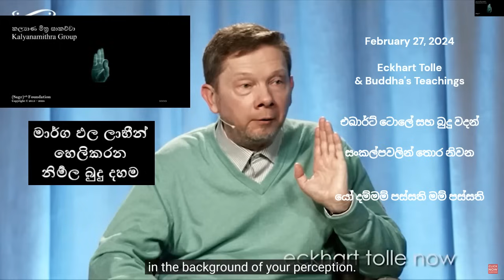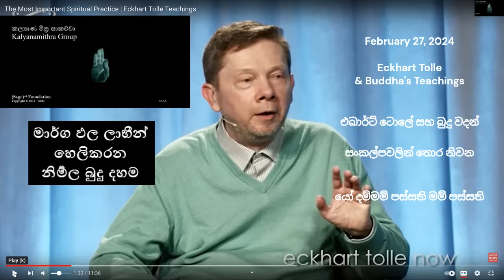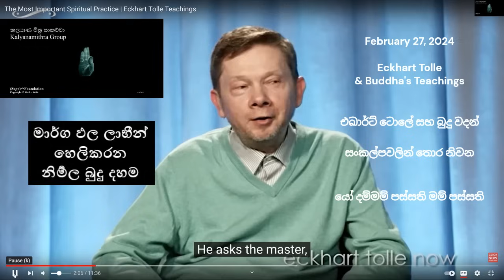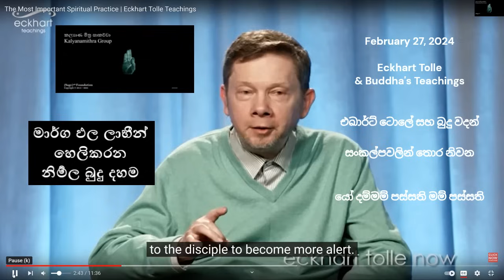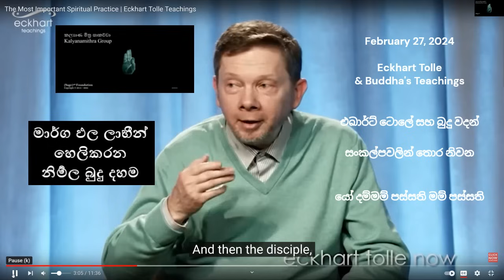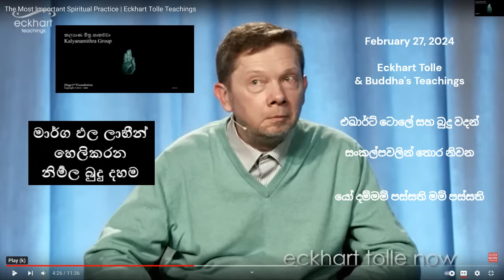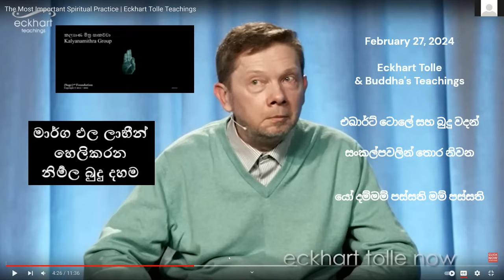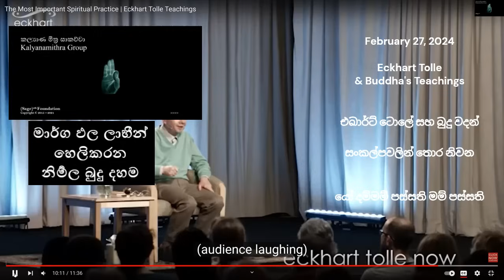Eckhart Tolle and Buddha's Words/ එඛාර්ට් ටොලේ සහ බුදු වදන් /සංකල්පවලින් තොර නිවන/ යෝ දම්මම් පස්සති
මෙම කල්‍යාණ මිත්‍ර සාකච්චා නාලිකාව තුලින් අප ඔබට ගෙනදෙන්නේ අපගේ අදහස්ය. මෙම අදහස් ඔබටත් ප්‍රයොජනවත් වේයැයී සිතුන නිසා මෙසේ ඉදිරිපත් කර ඇත. පසුගිය සාකච්චාවල ගොනු කිරීම් සදහා පහත ඇති  Links උපකාර කරගන්න.

This video is from our discussion on February 27, 2024. It is in Sinhala.

We conduct these discussions remotely via Zoom. These videos are on YouTube only for the benefit of others interested in the practice of Dhamma. You are welcome to comment on any points.

00:00 Intro
08:00 Experiencing cognition.
11:06 Zen Buddhism
21:00 Juses's Parabal
25:37 Normalize Unconsciousness
29:00 True Libaration
31:00 Secular Mindfulness